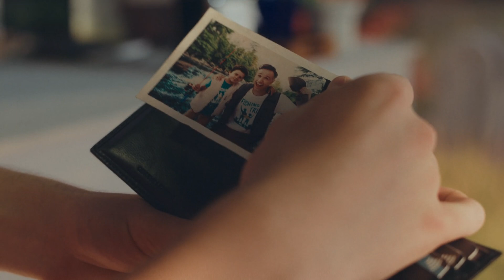BMW Charging Made Easy | Public Charging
The BMW Network has over 500,000 charging stations, making it ideal for your long-haul trips. The new and innovative Plug and Charge feature allows you to effortlessly store up to 5 charging contracts in your car and seamlessly switch between them, putting you in control of your charging preferences.

Optimise your charging experience with the IONITY Plus Package where you can enjoy the flexibility to use any IONITY charging station at attractive rates, ensuring convenient charging and more time spent doing the things you love. Here's the game-changer: with Plug and Charge, the need for charging cards is a thing of the past. Simply plug in your car, and all payment transactions occur behind the scenes. Charging has never been more effortless.

Explore more features in the BMW Charging Made Easy series for a deeper understanding.

BMW iX M60
Combined power consumption: 24.7–21.9 kWh/100 km. Combined CO2 emissions: 0 g/km. Electric range: 501–564 kilometers. All data according to WLTP.

Official data on fuel consumption, CO2 emissions power consumption and electric range were determined inaccordance with the mandatory measurement procedure and comply with Regulation (EU) 715/2007 valid at the time of type approval. In case of a range, figures in the NEDC take into account differences in the selected wheel and tire size; figures in the WLTP take into account any optional equipment.

WLTP values are used for assessing taxes and other vehicle-related charges that are (also) based on CO2 emissions, as well as for the purposes of vehicle-specific subsidies, if applicable. Where applicable, the NEDC values listed were calculated based on the new WLTP measurement procedure and then converted back to the NEDC measurement procedure for comparability reasons. For more information on the WLTP and NEDC measurement procedures,

For further information about the official fuel consumption and the specific CO2 emission of new passenger cars can be taken out of the „handbook of fuel consumption, the CO2 emission and power consumption of new passenger cars“, which is available at all selling points